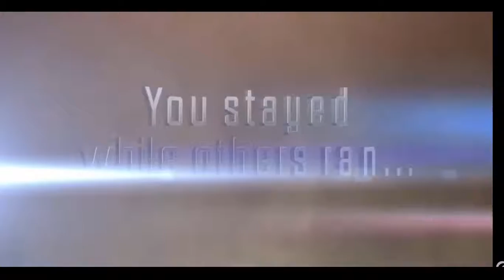Thunder Run War of Clans Official Trailer No Bug Fix play Android & online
Nice application No Ad's Live Stream 24 Hours you play the Game on facebook 400 mb check your Livestream go setting page check your Live Network speed Compare your Frames Everytime😍😍😍😍🤗